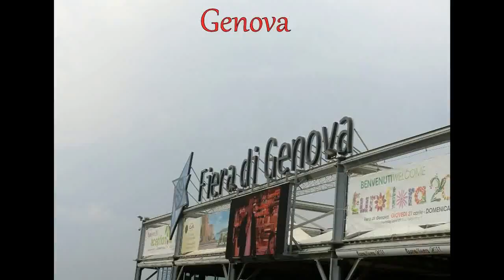Euroflora 2011 - Genova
Mostra dei fiori e delle piante ornamentali da tutto il mondo che si svolge a Genova ogni cinque anni.SPETTACOLARE e BELLISSIMA. Da vedere assolutamente.